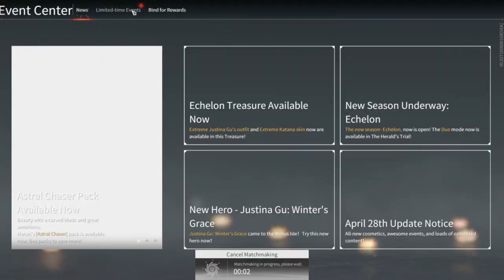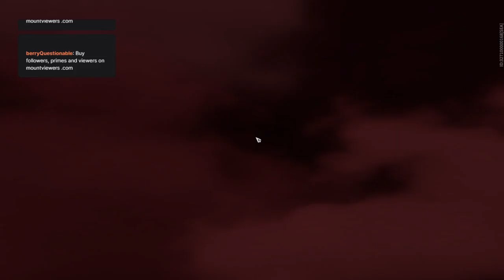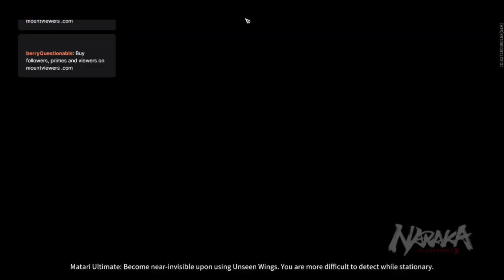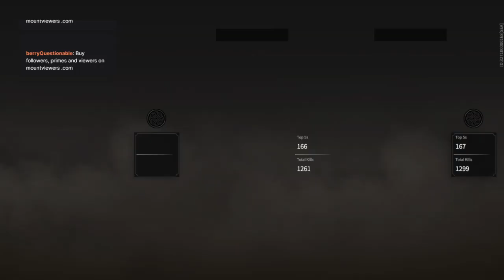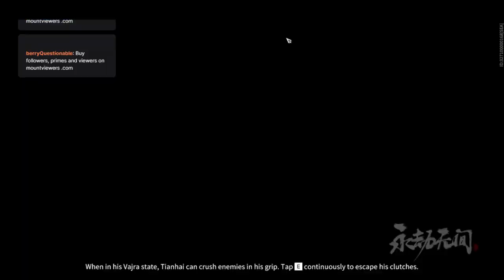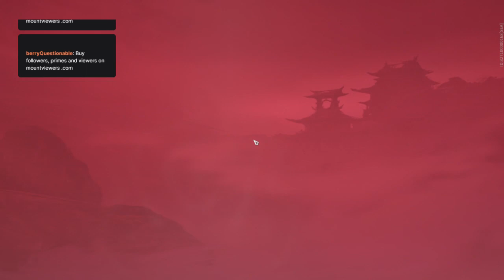Naraka Noob day : SetsuGetsuka + SnowTea